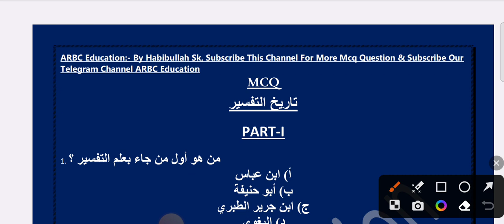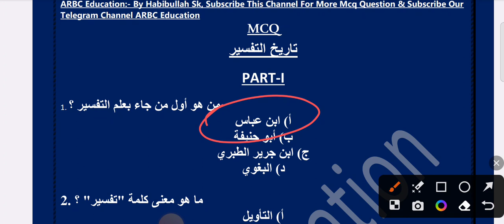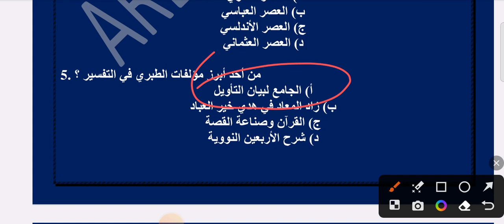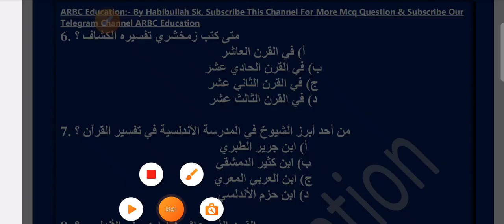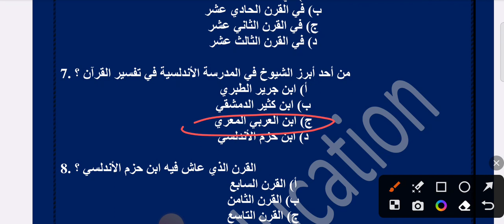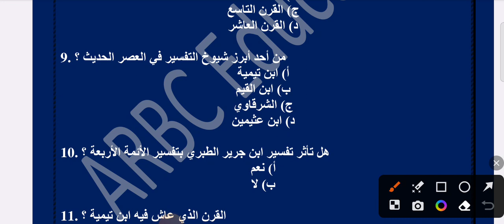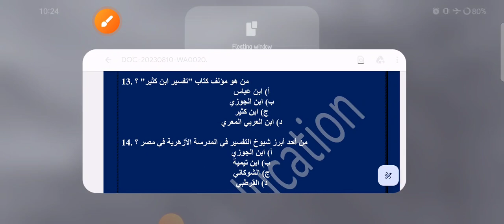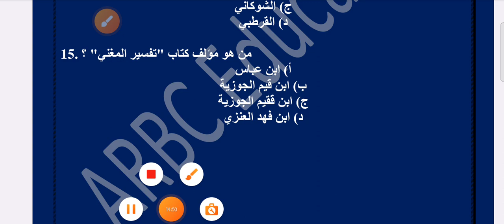তারিখুত তাফসির| Tarikh ut Tafsir | প্রশ্নোত্তর | mcq | এক লাইনের নোটস | মাদ্রাসা সার্ভিস কমিশন